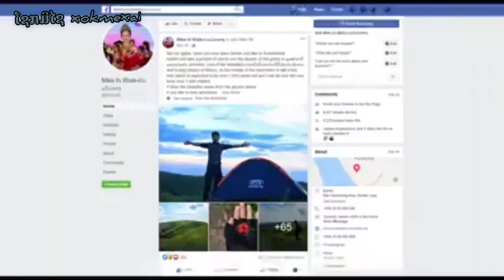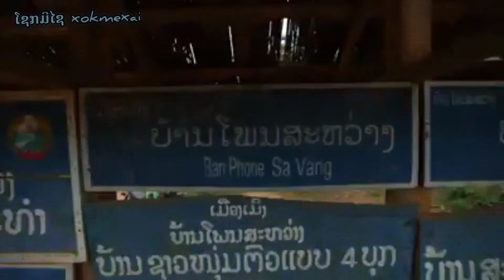ຫ້ວຍຊາຍແດນງາມ+ພົບຮັກທີບໍລິຄຳໄຊ cover ພອນສະຫວັນ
ห้วยชายแดนงาม+พบรักทีบ่อลิคำไช cover พอนสะหวัน